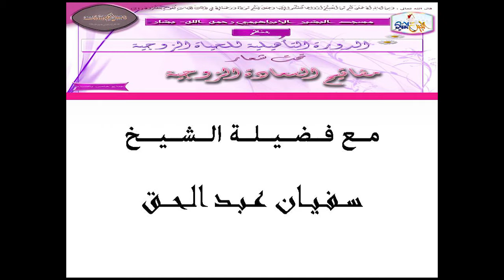منكرات الأفراح مع فضيلة الشيخ عبد الحق سفيان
الدورة التأهيلية للحياة الزوجية " مفاتيح السعادة الزوجية "